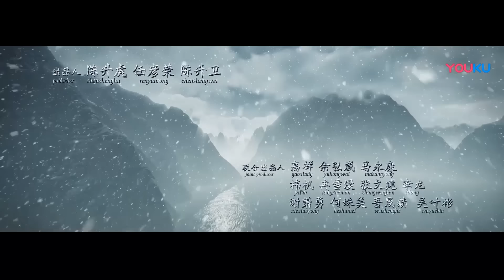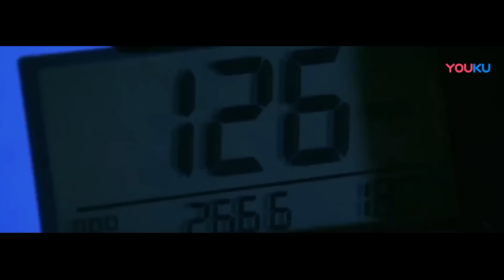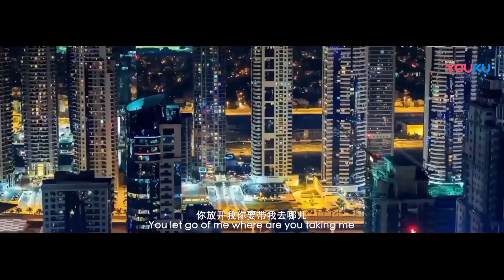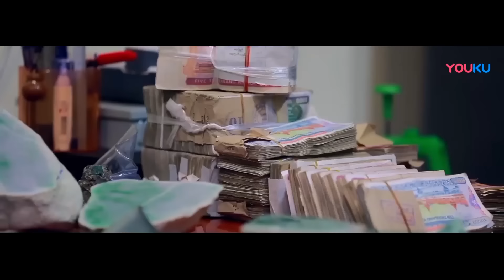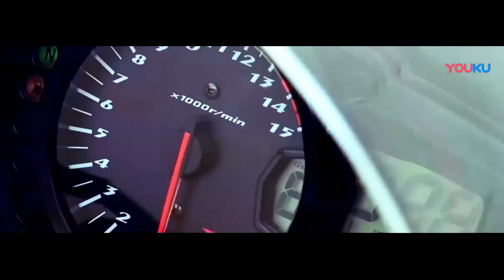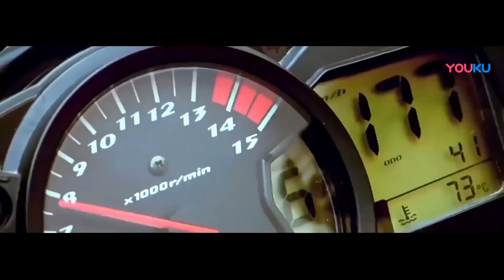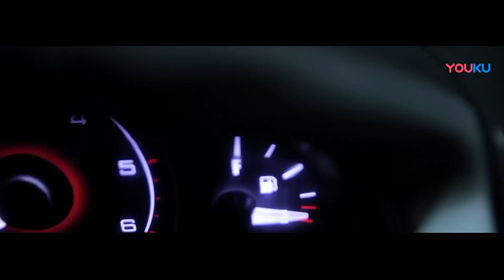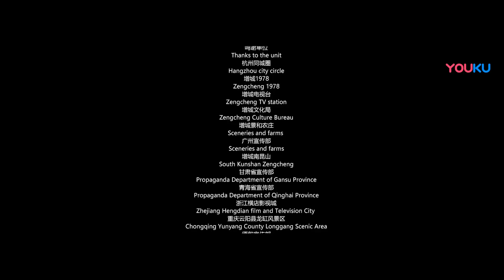ENGSUB【狂蟒来袭 The Python Is Coming】梦境捉妖奇迹治愈疾病！| 科幻/冒险/动作 | 陈升卫/马永康/赵安芮 | YOUKU MOVIE | 优酷电影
简介：影片主要讲述一个现实生活中患有严重抑郁的张鲁生，病情恶化下亲哥哥带他去医院还原梦境，梦显示他有着强烈英雄情结渴望得到认可，收获爱情的张鲁生化身为一个抓妖师，降服上古巨蟒，并挽回濒危的爱情，医生也从梦中找到张鲁生的心病，亲哥哥最后带着鲁生攀登上医生建议的雪山露出久违的微笑，慢慢的释怀了一切。
类型: 科幻 / 惊悚 / 冒险
导演: 陈升卫
主演: 陈升卫 / 马永康 / 赵安芮